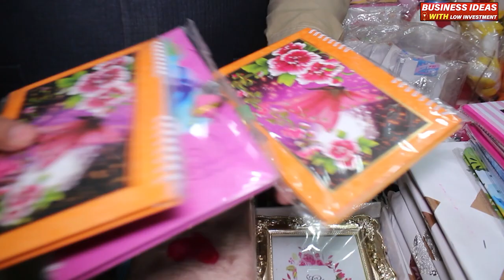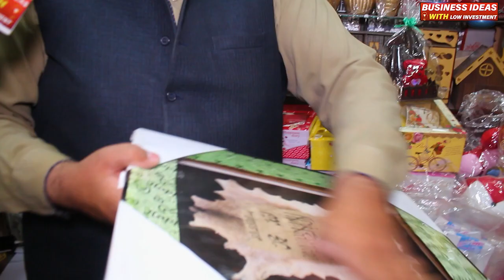Decoration Items Wholesale Market|Gift Items Wholesale Market | Home decore wholesale market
decoration pieces,  decoration pieces for home,  decoration pieces for room, decoration pieces ideas,

shopping ideas
shopping ideas in pakistan
online shopping

shopping talk
business talk
container market
Anarkalli
Ichra Bazar
landa Bazar
Rang mahal
light house karachi
azam market